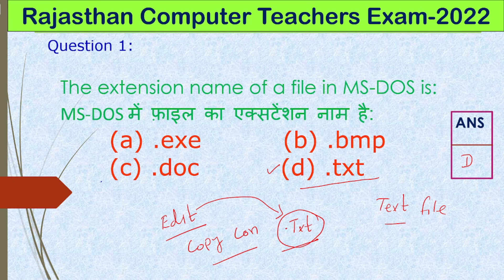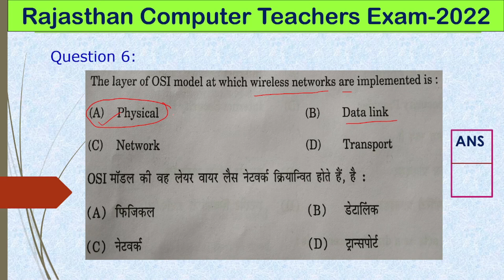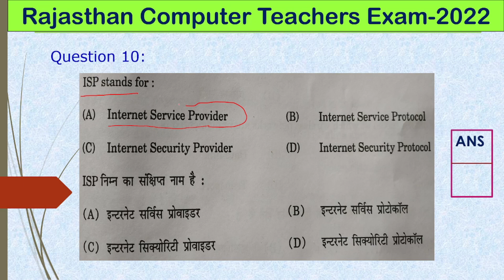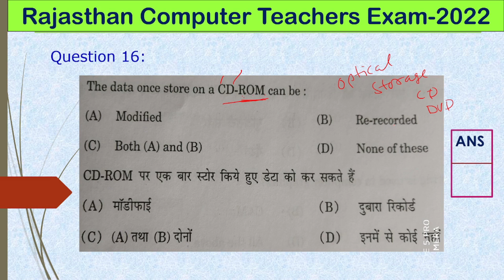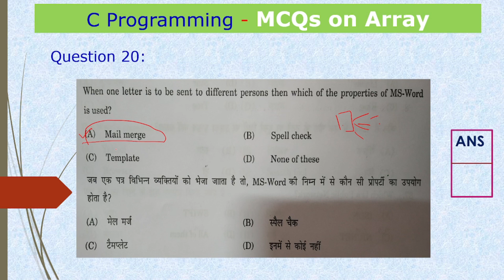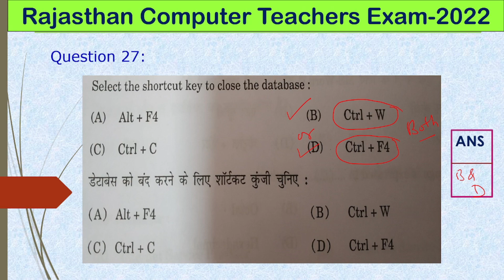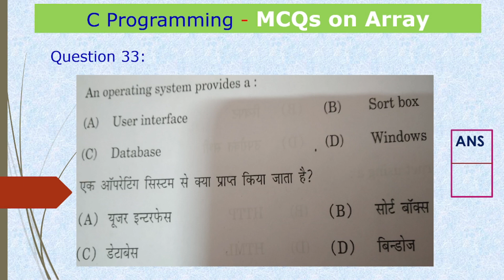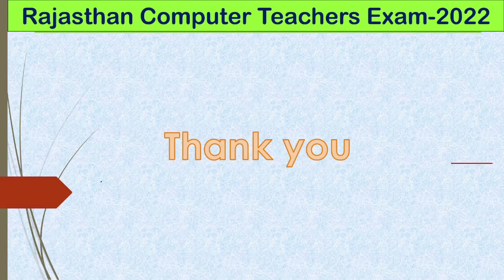MCQ's on Computer Basics | Computer Fundamentals MCQs | Competition Exam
In this video I have discussed an MCQs on computer basic/ computer fundamentals for competitive Exam.